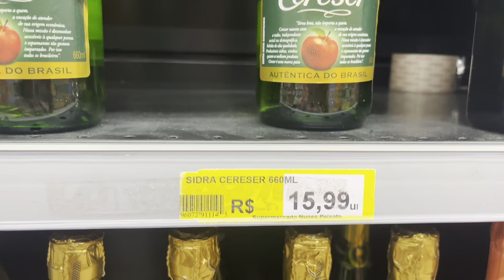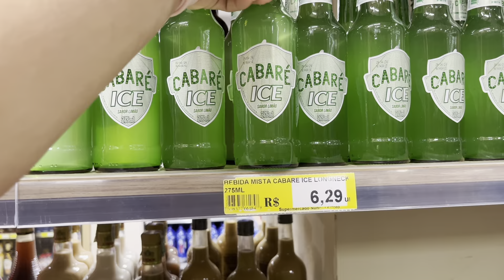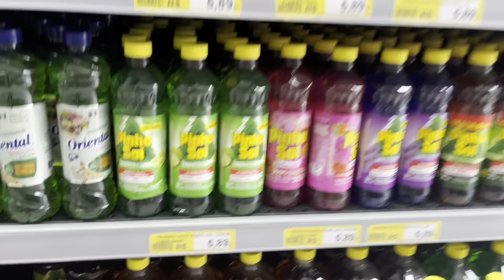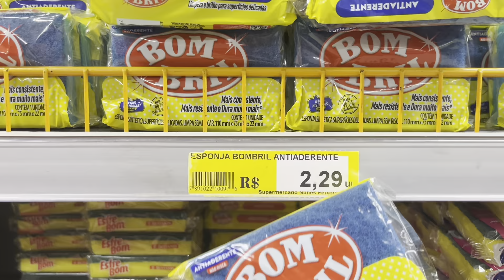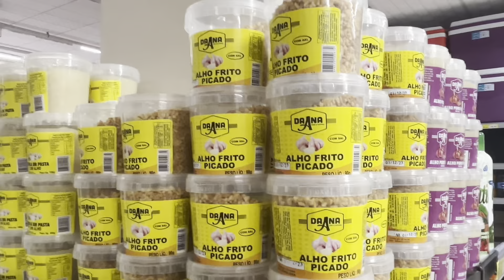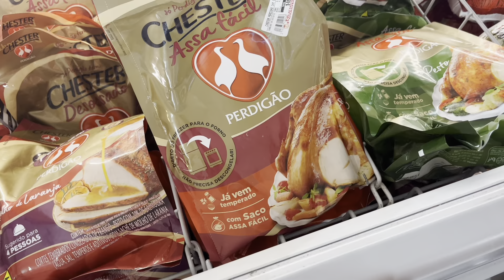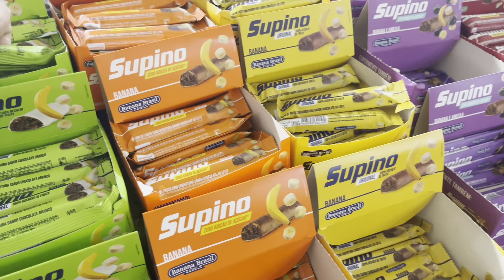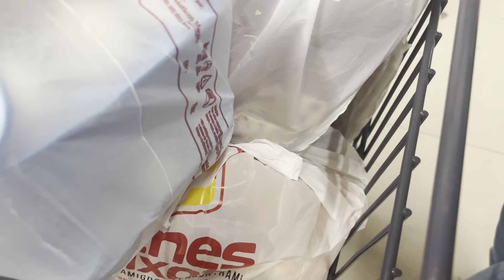COMPRAS P A CEIA DE NATAL NO SUPERMERCADO COM MAMÃE E MINHAS IRMÃS